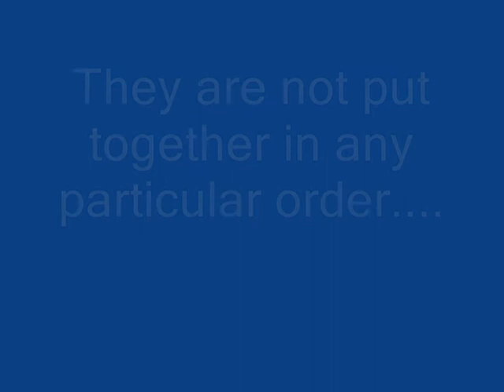Random pics taken in and around Bognor Regis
All pics taken on Sony Alpha 290 DSLR. These are just some random pics taken in 2011 I had on my hard drive. Hope you like them!